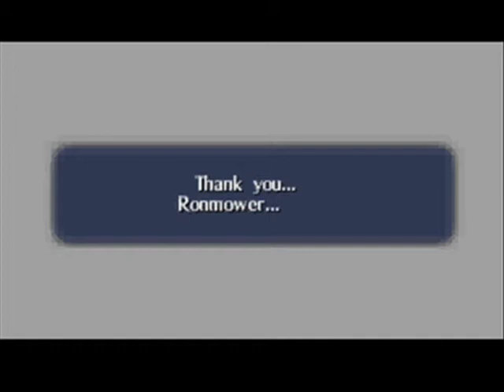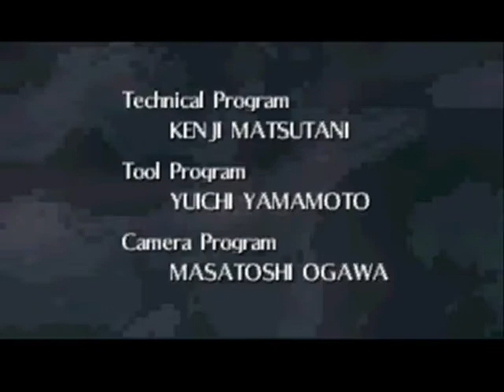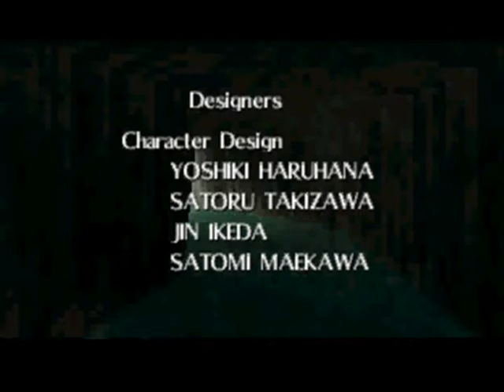Time to Play/Discuss: The Legend of Zelda: Ocarina of Time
Finally...The FINALE!

The Purple